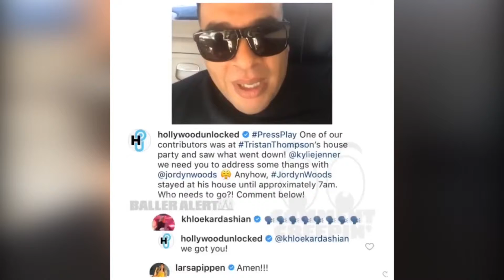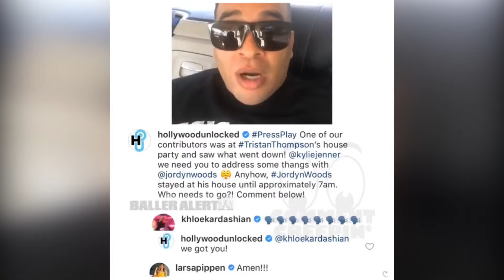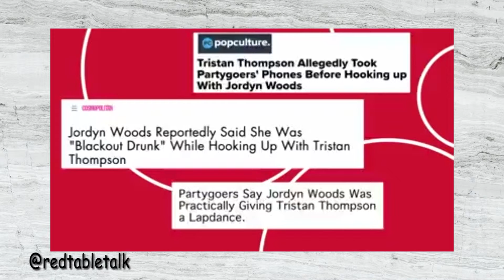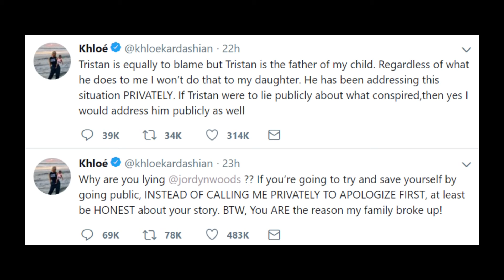Jordyn Woods Red Table Tak Interview - THE BACKSTORY!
BREAKDOWN of Jordyn Woods Tristan Thompson CHEATING DRAMA!